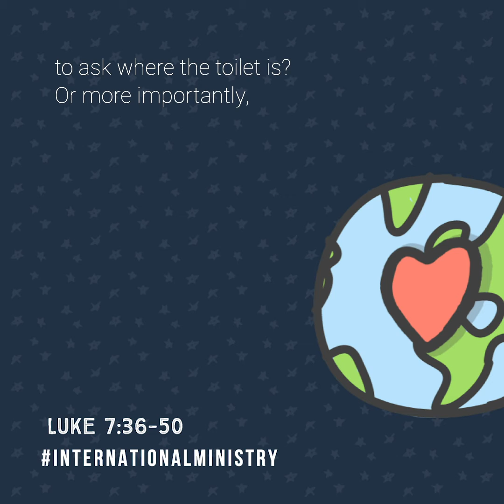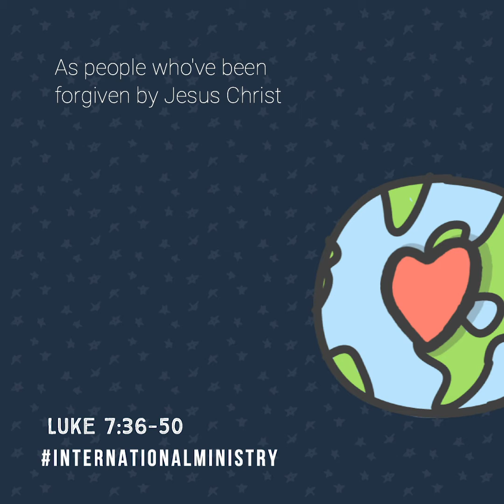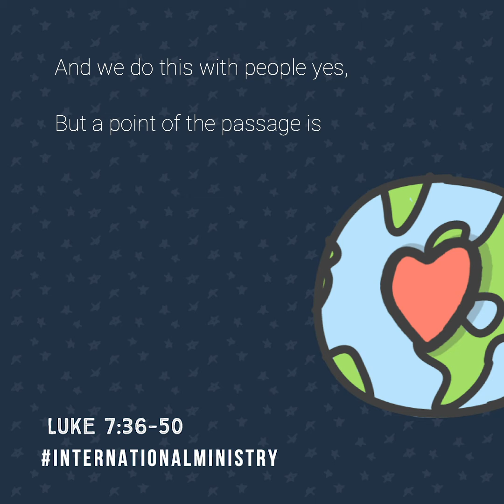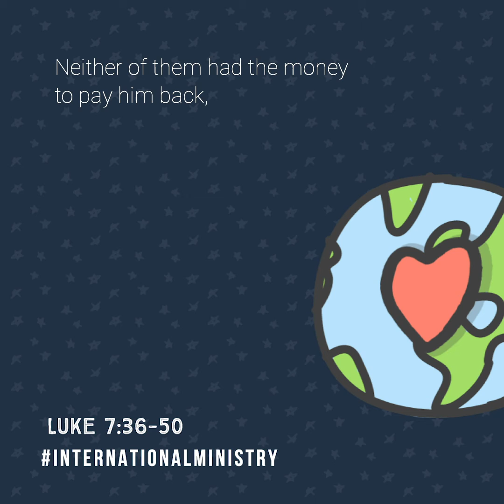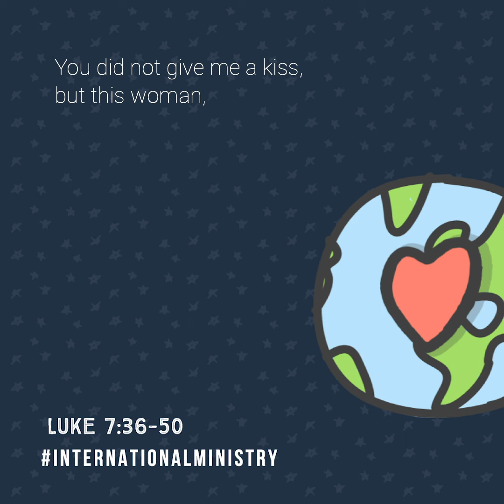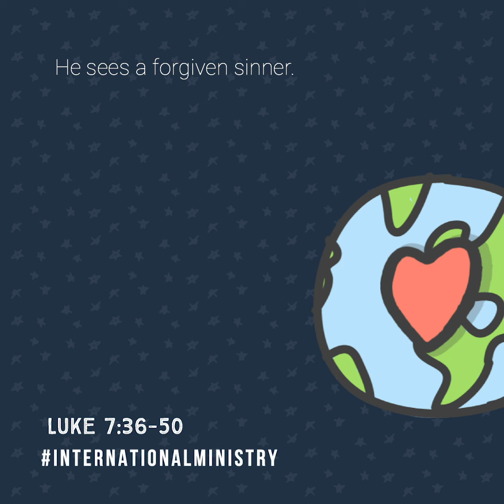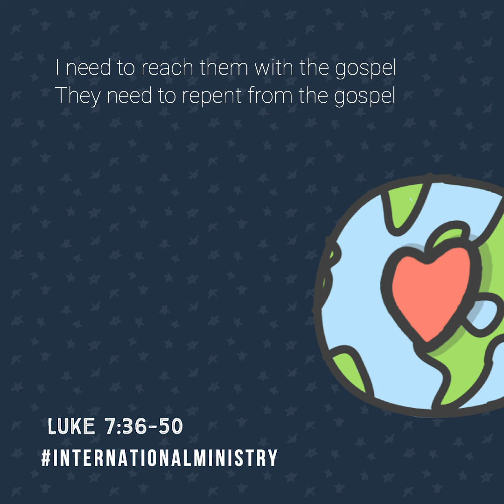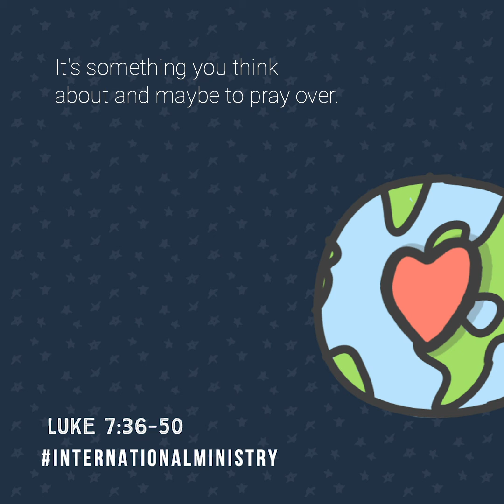International Ministry - Part I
Reflections from workshop